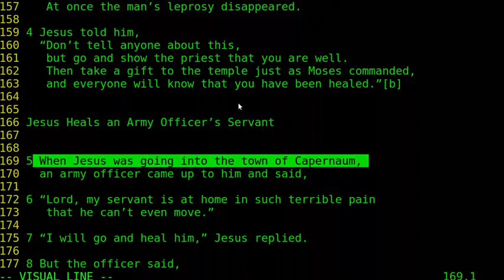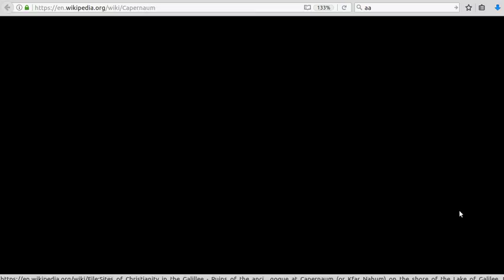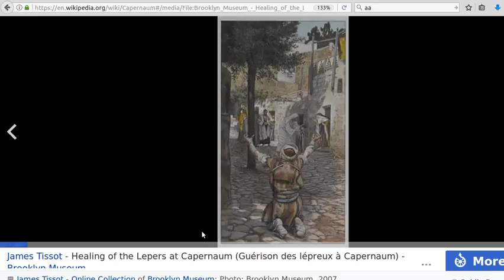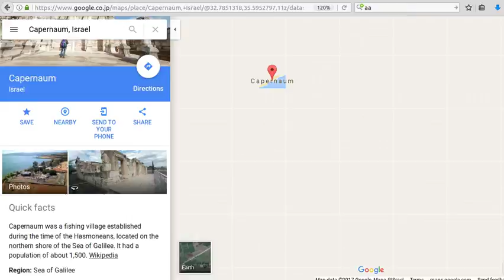where the story happened - Capernaum and Gadara - matthew 8